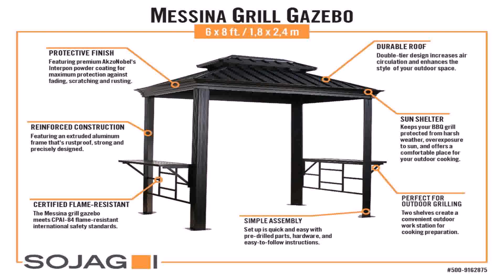Outdoor Patio Grill Ideas